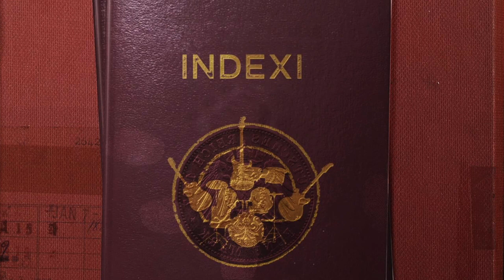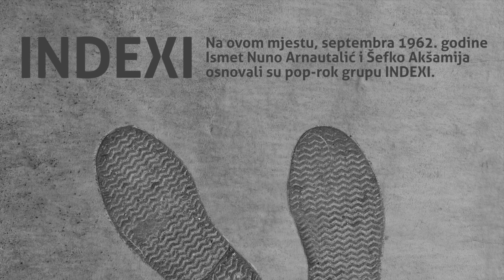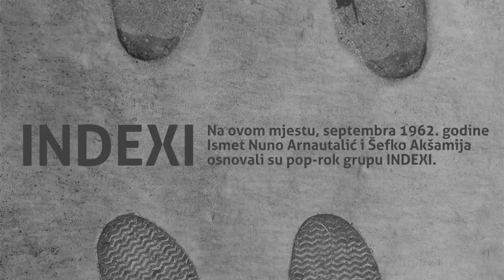Prica o INDEXIMA Modra rijeka HD 720p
VIDEO PRIČA O INDEXIMA

Poznati klavijaturista, Vlado Podany, nedavno je snimio instrumentalnu verziju kompozicije "Modra rijeka" koju je napisao Slobodan Bodo Kovačević 1978. godine. Ova kompozicija nalazi se na remek djelu INDEXA, albumu "Modra rijeka".

Uz predivnu kompoziciju i Vladinu izvedbu, nije bilo teško napraviti novi video, koji nas podsjeća na 24 člana Indexa.
Davor, Bodo, Đoko, Đorđe, Šefko, Nedo, Enco i Miro su nas prerano napustili. Svi smo mi bili studenti "Muzičke akademije - INDEXI”. Neki od nas su studirali kraće, neki duže a neki su postali i "profesori" na toj akademiji, poput Davora i Bode.
Ovaj video pokazuje da priča o INDEKSIMA nije završena.
Izuzetna mi je čast što sam bio dio institucije koja se zove Indexi. Mi možemo biti sretni da smo živjeli sa njima, da smo bili njihovi savremenici.

MODRA RIJEKA
Kompozitor: Slobodan Bodo Kovačević
Izvedba i aranžman: Vlado Podany
Režija: Ismet Nuno Arnautalić
Obrada slika: Ajna Zlatar & Dragan S. Stefanović
Produkcija: SaGA Sarajevo

Ismet Nuno Arnautalić
Sarajevo, 17. februar 2020.